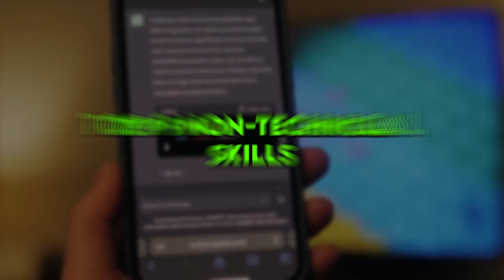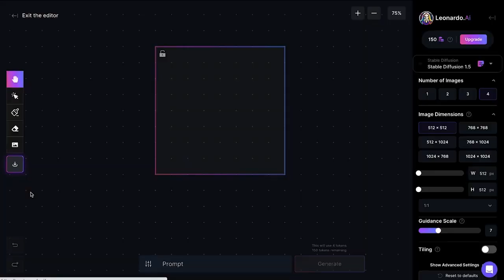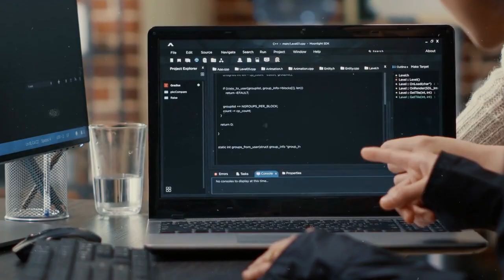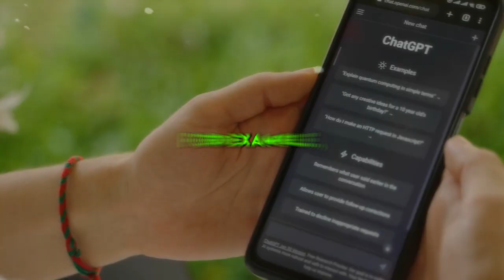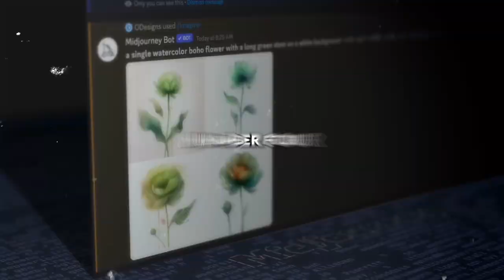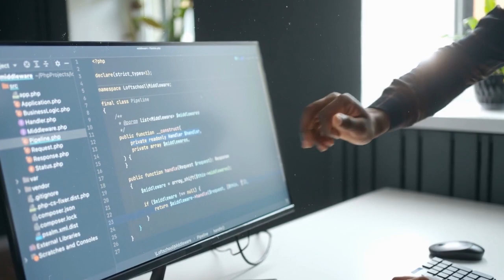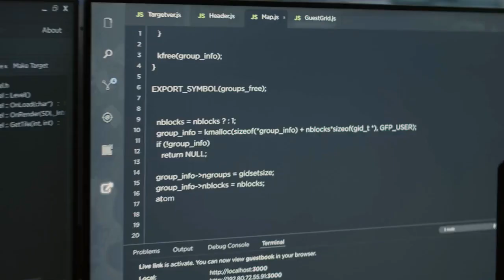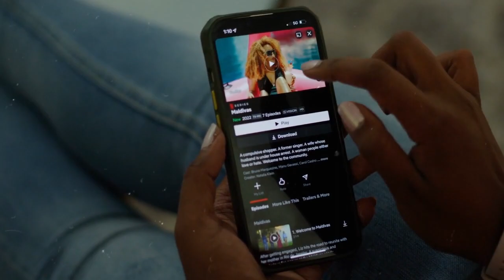He Became an AI Master Almost Overnight with This Simple Technique!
Want to future-proof your career and outsmart 97% of the world when it comes to AI? Then you need to master key skills like building your personal brand with AI, crafting effective prompts, recognizing AI's limitations, maintaining curiosity and continuous learning, managing AI projects, understanding natural language processing, developing AI business strategies, data storytelling and visualization, and thinking creatively with AI. Read on to discover the top 9 non-technical yet essential skills that will transform you into an unrivaled AI expert!